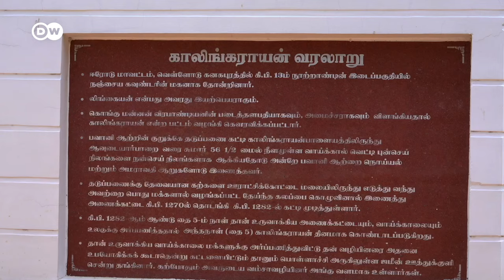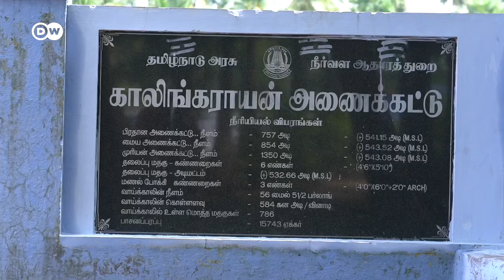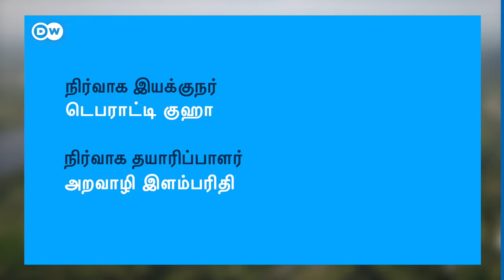How this ancient irrigation water system works? Kalingarayan Canal உலகிற்கே முன்னோடியா? | DW Tamil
740 ஆண்டுகளாக தொய்வின்றி பாசனம் அளித்து வரும் கால்வாய், ஆண்டுக்கு 10 மாதம் விவசாயத்துக்கு தண்ணீர் தரும் கால்வாய், பண்டைய தமிழர்களின் நீர் மேலாண்மை அறிவை பறைசாற்றும் கால்வாய், நதிகள் இணைப்பிற்கு முன்னோடியாக இருந்த கால்வாய் என காலிங்கராயன் அணைக்கட்டின் பெருமைகளை சொல்லிக்கொண்டே போகலாம். ஆனால் உலகளவில் பாராட்டப்பட்டும் அளவுக்கு இந்த அணைக்கட்டில் வேறு என்ன சிறப்புகள் இருக்கின்றன? இது  @TamilNavigation  மற்றும் DW தமிழ் நிறுவனங்களின் கூட்டு முயற்சி.